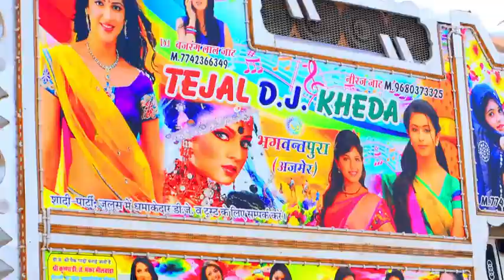10 नवंबर 2021